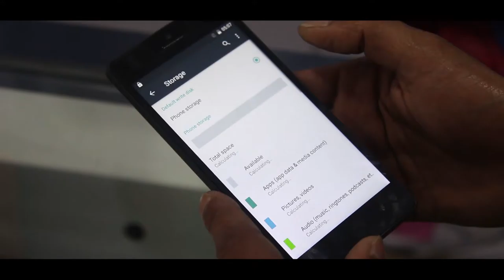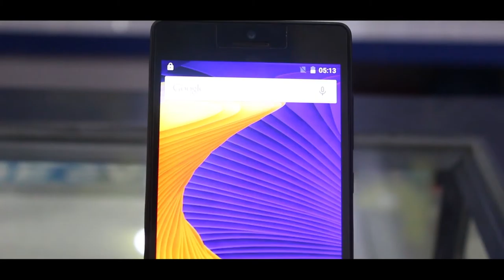||IT GALLERY||ZEN KULT 10 SXY ||Review